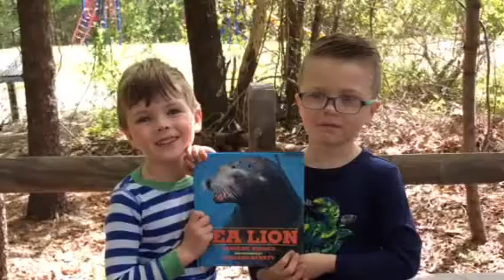K V 1